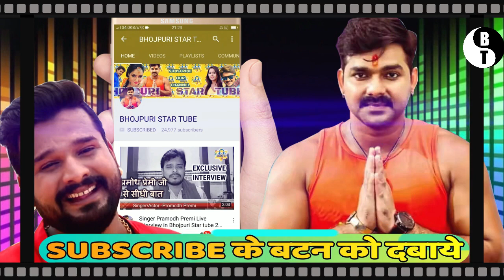क्यों हो रही है पवन सिंह की फिल्म से खिलवार -Pawan Singh New Film 2019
क्यों हो रही है पवन सिंह की फिल्म से खिलवार -Pawan Singh New Film 2019. क्यों हो रही है पवन सिंह की फिल्म से खिलवार -Pawan Singh New Film 2019